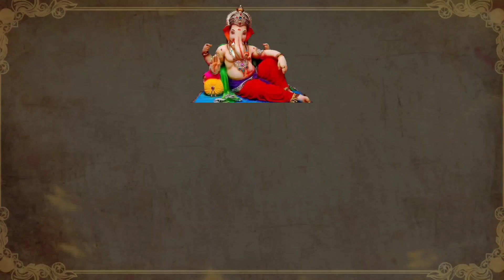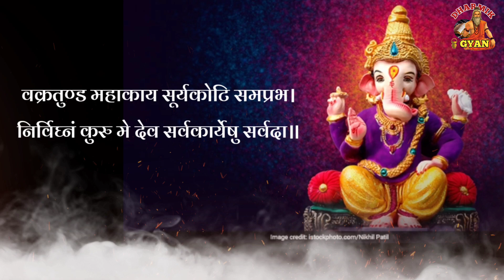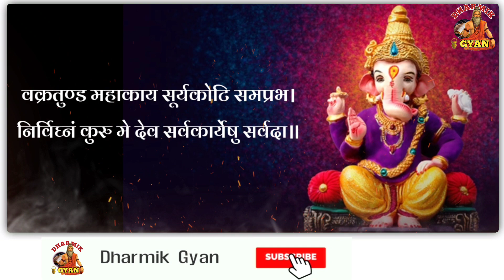Aaj ka Panchang 02 October 2023 | आज का पंचांग-तिथि-नक्षत्र क्या है? Today Panchang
Aaj ka Panchang 02 October 2023 | आज का पंचांग तिथि नक्षत्र एवं वार क्या है? सोमवार Today Monday Panchang @DharmikGyan108

Covered Topics
Aaj 02 October 2023 Ka Panchang,
Panchang tomorrow,
kal ka panchang,
tomorrow panchangam,
aaj ka nakshatra kya hai,
aaj ka dainik panchang,
aaj ka din hindi panchang,
shubh panchang,
आज का पंचांग तिथि, वार, नक्षत्र